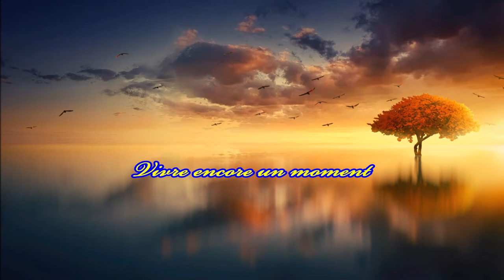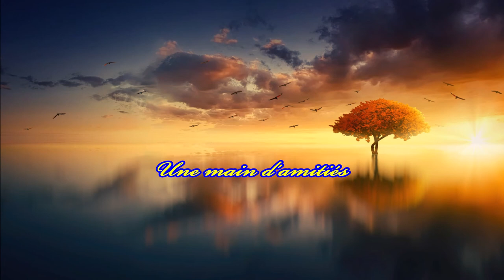♪ Sur Le Bord D'une Vie (1978) - Art Sullivan ♪ | Paroles De Moon | Moon's Music Channel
❤️ RESTEZ CHEZ VOUS AVECMOI ET ÉCOUTER DE LA MUSIQUE ❤️

N'OUBLIEZ PAS DE
📱💻📺SOUSCRIRE📱💻📺
👍COMME👍
💬COMMENTAIRE💬
➦PARTAGER➦
POUR METTRE À JOUR LES NOUVELLES VIDÉOS
PAROLES:

VERSET 1:
Sur le bord d'une vie
On voudrait t'espérer
Se dire qu'on a du temps
Vivre encore un moment.

Sur le bord de sa vie
J'aurais voulu lui parler
De nos rêves d'écolier
De nos folles années.

REFRAIN:
J'aurais lui prouvé
Qu'en perdant mon ami?
Je perdais une vie...

J'aurais voulu lui donner
Une main d'amitiés
Et surtout la garder...

VERSET 2:
Mais dans la nuit
Sans en cris
Ses yeux blessés
Ce sont fermés.

Et puis son cœur
Fatigué
L'a lâché
Un non instant.

BRIDGE:
Je n'ai su que pleurer...